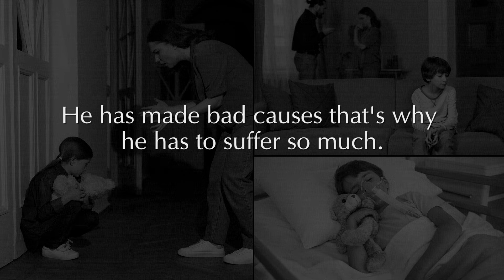Why Many Children Are Suffering Today? | Causes of Childhood Suffering | Pujyashree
Why many children are suffering today? What are the real causes of childhood suffering? What are the solutions to this? Let's get a better understanding from Pujyashree Deepakbhai.